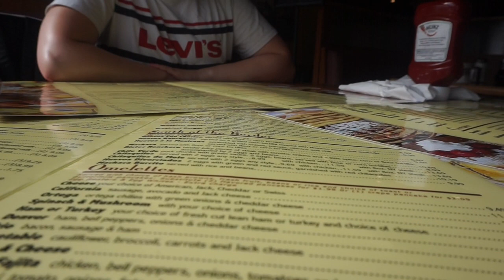🇫🇮7.8.18 II UINTIJUTTUJA, SAN DIEGO